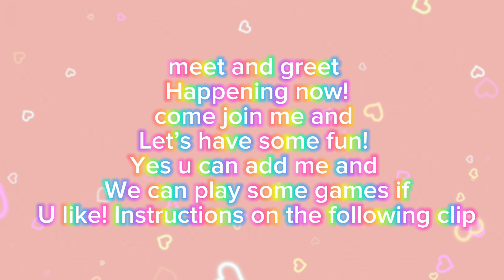meet and greet!